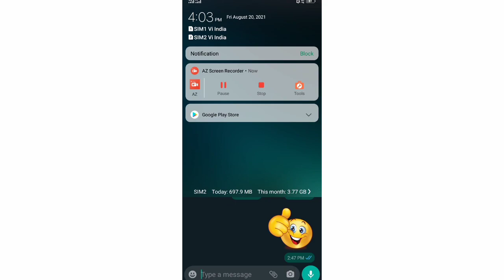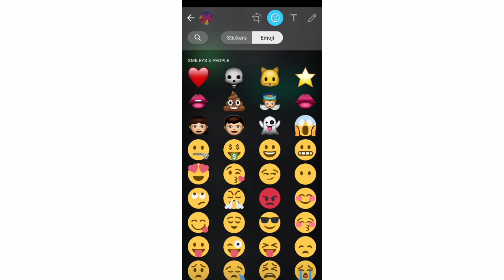WhatsApp new update 21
Promoted Link:-

Cover Topic :-

hindi android tips whatsapp new update 2021 new whatsapp update 2021 new whatsapp update features new whatsapp update kaise download kare tamil hindi whatsapp whatsapp tricks whatsapp new features 2021 whatsapp setting technology new secret latest whatsapp features whatsapp ki jankari  whatsapp hidden features beta version whatsapp new kaise kare how to whatsapp video whatsapp app
whatsapp update update whatsapp